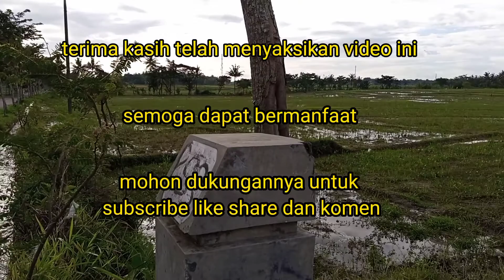191. Kesibukan Petani: Musim Labuh/tanam Padi Telah Tiba Petani Di Sawah Giat Menanam Padi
191. Kesibukan Petani: Musim Labuh/tanam Padi Telah Tiba Petani Di Sawah Giat Menanam Padi
Saat ini musim labuh atau musim tanam padi telah tiba sehingga petani disibukkan dengan kegiatannya di sawah. Kegiatan utama sekarang yaitu menanam padi karena bibit padi sudah siap ditanam. Semoga menanam padi pada saat ini menjadi awal yang baik bagi petani. Simak video kami berikut ini kegiatan di sawah.